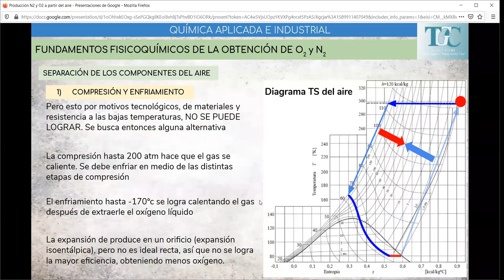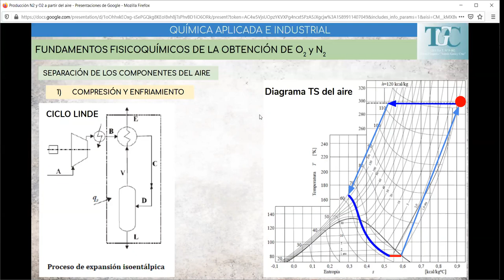Clase QAeI Nitrógeno y oxígeno 03